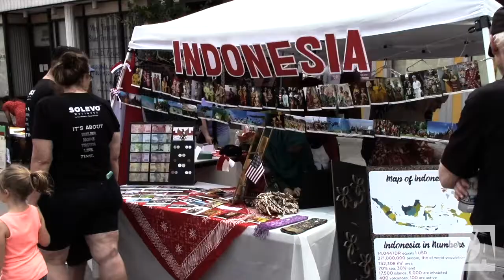WVU celebrates cultures around the world with a street festival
To wrap up Diversity Week, WVU put on the annual International Street Festival on High Street. The event showcased various cultures, as well as different international student organizations on campus.

Video by Trenton Straight